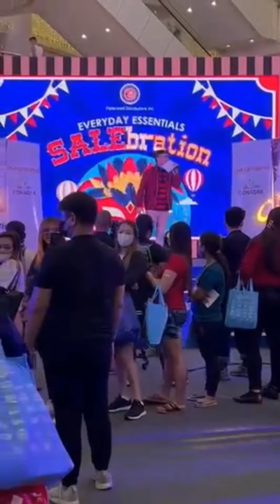SHARE MY CHOCOLATE GIVEN AND WORK OF KIM 101